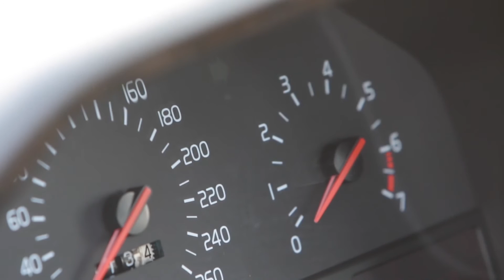Volvo 850 T-5R vs Saab 9000 Aero. Videoverslag van roadtest.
Autoweek Classics. Maart 2015.  Met Volvo 850 club Nederland clublid Robert Rogier in de hoofdrol met zijn Cream Yellow 850 T-5R vs de Saab 9000 Aero. Lees het hele verhaal in het magazine van maart 2015 en, het verslag over de 'making of' in clubblad De Roffel nummer 48.